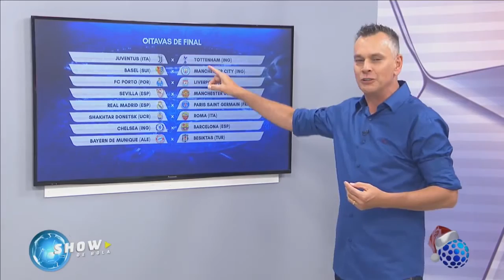Confrontos das oitavas da Champions - Show de Bola (11/12/17)